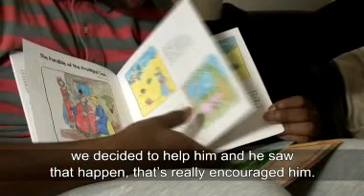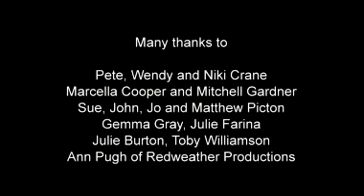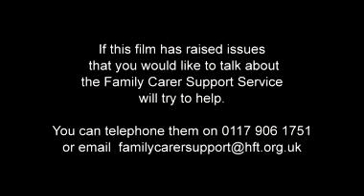Mental Capacity Act 1: Assessing Capacity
Assessing someone's capacity to make a decision.